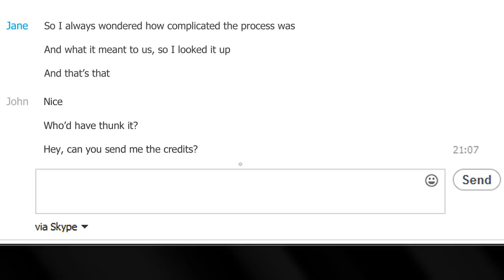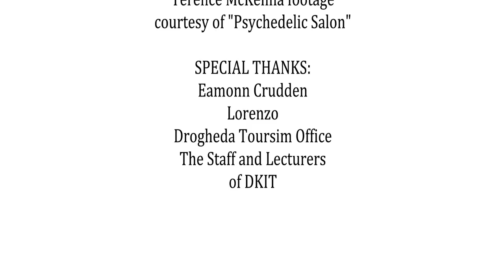Collective Conscious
Our 3rd year creative documentary for college. I was inspired by Serial Experiments Lain and the lecture by Terence McKenna titled "Psychedelics in the Age of Intelligent Machines" to pitch and make this documentary. Really, it's something I could make a feature length film on. Our world has become more and more connected in our generation, and continues to do so. The effect that has, and even the knowledge of how it works is something that is beyond most people's every day comprehension and I think we need to stop and think about what it means to us. We are getting closer to becoming a global society thanks to the internet and other forms of communication technology and it is really shaping us in new, and better ways than ever before in history. To me, the internet is this great leveler of things like class, gender, race, etc, and allows a much less filtered, much quicker exchange of ideas and information than even a few decades ago. And it's mind-blowing to just think about it.

Mostly shot on a Canon 550D and assembled from footage found online. This is a non-commercial college project and the source of all of the collected video footage is as follows.

The music over the documentary it's self is an original score by Emmet (which is what really ties it all together I think) and the credits music is K.I.D.S from the Serial Experiments Lain Cyberia soundtrack

I hope you're hyper-aware of all the wires around you now!